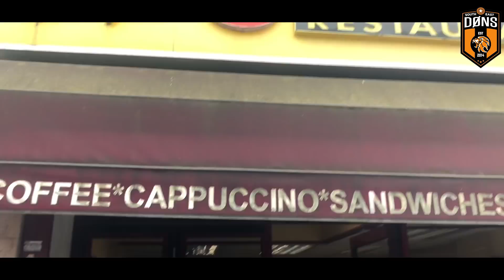DON VLOG 2: Studio & Preperations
A new Vlog from the DØN'S follow the journey !